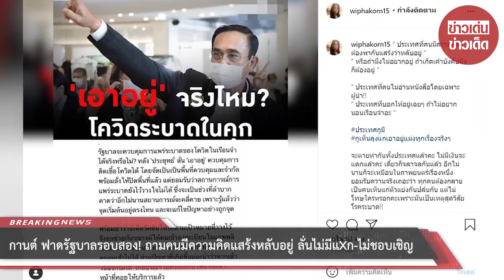กานต์ ฟาดรัฐบาลรอบสอง! ถามคนมีความคิดแสร้งหลับอยู่ ลั่นไม่มีแXก ไม่ชอบเชิญ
ขอบคุณที่มา :
ขอขอบคุณข้อมูลจาก: